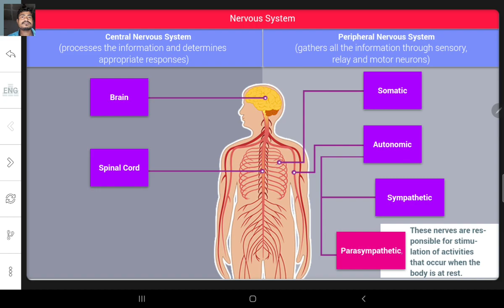Nervous System cbsc class 10th